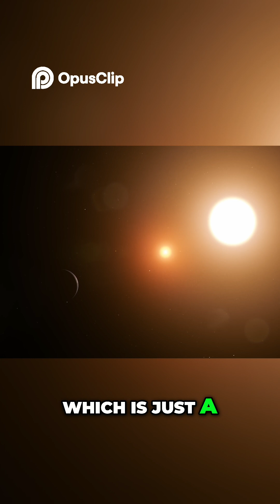Discover Kepler-16b, the PLANET with Two Suns Like Tatooine!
Explore the fascinating world of exoplanets and discover Kepler-16b, a remarkable planet that orbits not one, but two suns! This extraordinary celestial body is reminiscent of the iconic planet Tatooine from the Star Wars franchise. In this video, we'll delve into the unique characteristics of Kepler-16b, its discovery, and what makes it so special in the vast universe. From its scorching hot temperatures to its unusual orbit, get ready to learn about one of the most captivating exoplanets in our galaxy.